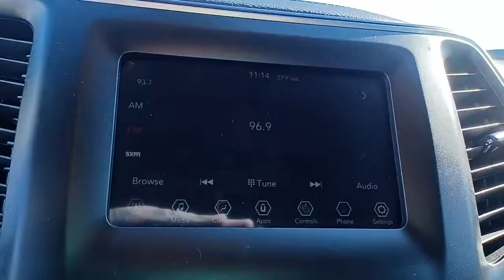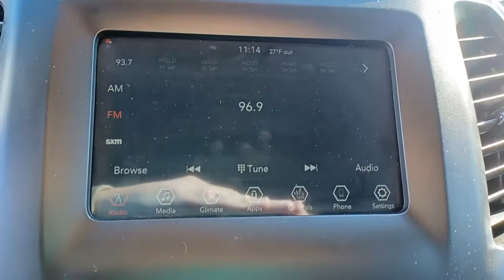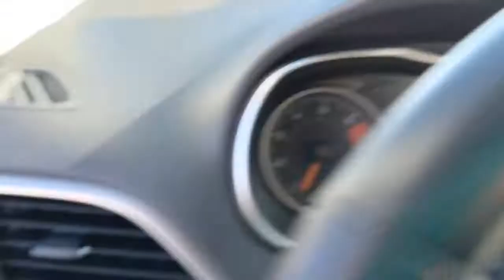2020 Jeep Cherokee Quad Cities, Peoria, Burlington, Iowa, Moline, Galesburg, IL P8426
Slate Blue Pearlcoat Used 2020 Jeep Cherokee available in Galesburg, Illinois at Yemm Chevrolet Buick. Servicing the Quad Cities, Peoria, Burlington, IA, Moline, Galesburg
 area.

2195 N. Henderson St

Certified. Recent Arrival! CARFAX One-Owner. Clean CARFAX. Odometer is 10220 miles below market average!brbr2020 Jeep Cherokee 4D Sport Utility Latitude Slate Blue Pearlcoat 2.4L I4 9-Speed 948TE Automatic FWDbrbrbrYemm gives you MORE value than other dealerships with the Yemm Advantage Program! -New Vehicles receive 1 Year / 15,000 mile Dent & Ding Coverage, Tire & Wheel Coverage and Key Protection Coverage for FREE! -Pre-owned Vehicles under 97,000 miles receive a 2 Year / 100,000 mile Powertrain Warranty for FREE! Pre-owned Vehicles with 97,000 to 150,000 miles receive a 3 month / 3,000 mile Powertrain Warranty for FREE! Some exclusions apply, Vehicles 10 Years and older do not qualify. Conveniently located on Highway 34. The Yemm family has been serving the automotive needs of Central Illinois & Eastern Iowa for almost 60 years. We've worked hard to cultivate a welcoming family-owned atmosphere, and we feel proud to offer assistance to Galesburg and surrounding communities. When working with our knowledgeable and outgoing team, you discover a friendly and positive experience!